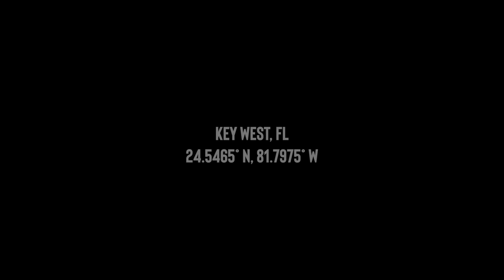Spot-Lock on Live Watersports L4 Paddleboard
Neil Mellies takes the Live Watersports L4 Paddleboard around Key West, FL. The board is rigged with a Dakota Lithium 12V 100Ah battery and a Rhodan 12V 55lb spot-lock trolling motor.

The official YouTube channel for Big Cypress Concepts.